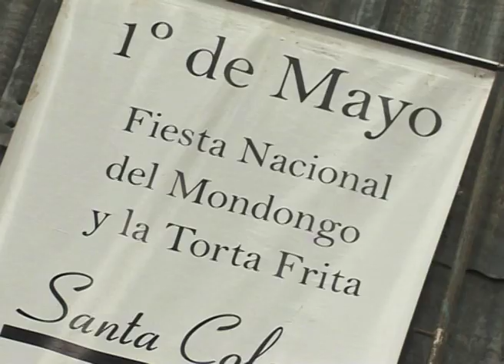1 de Junio de 2013-FIESTA NACIONAL DEL MONDONGO Y LA TORTA FRITA-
"8va. FIESTA NACIONAL DEL MONDONGO Y LA TORTA FRITA"
Santa Coloma -- Buenos Aires

Este sábado vamos a visitar la localidad de Santa Coloma, partido de Baradero, provincia de Buenos Aires, para festejar junto a toda su gente la octava edición de la Fiesta Nacional del Mondongo y la torta frita.
Así es que su gente nos va a contar cómo preparan el guiso de mondongo y cuáles son sus secretos para la elaboración de las mejores torta fritas. Y compartiremos una jornada disfrutando de estas exquisiteses bien criollas, y de la música folklórica.
Y como siempre, vamos a conocer el lugar a través de la mirada de sus propios habitantes. Junto con ellos vamos a recorrer sus calles, conocer su historia ligada al ferrocarril, y vamos a disfrutar de la paz que brinda este entorno, que ha sido elegido por artistas y visitantes que buscaban desconectarse del bullicio y el apuro de la ciudad.